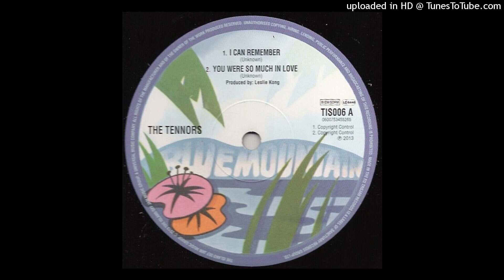the Tennors - You Were so Much in Love